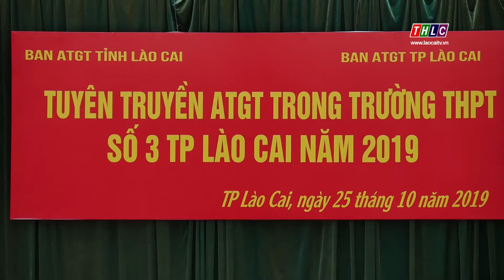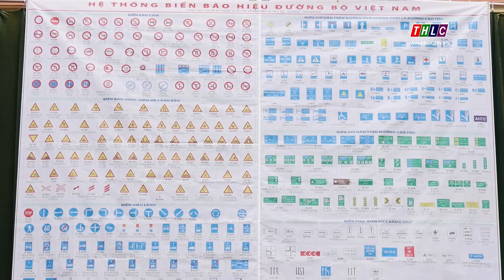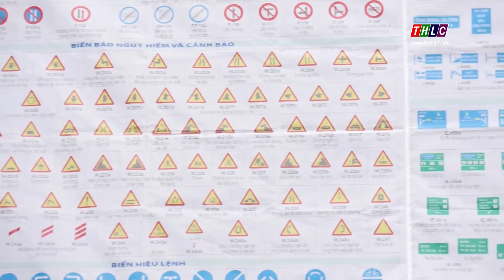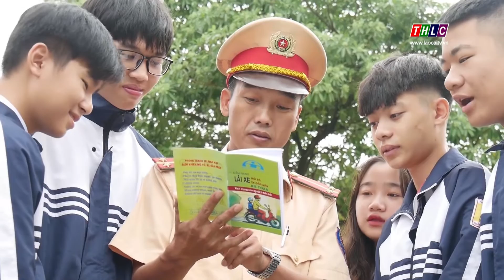Chuyên mục Bạn đường: Tăng cường giáo dục Văn hóa giao thông trong trường học (25/11/2019) | THLC